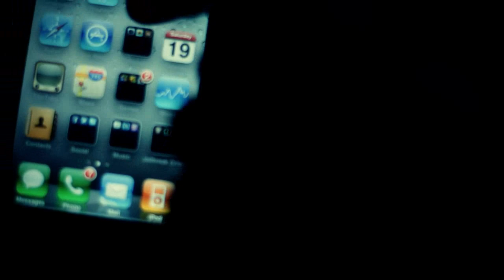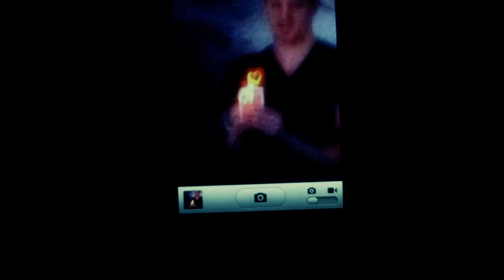ILLUMINA8 trailer 2 door Mike Hankins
Gekozen kaart verschijnt in de vlam van een aansteker, het lijkt wel special effects.